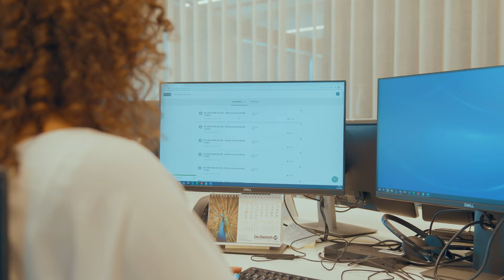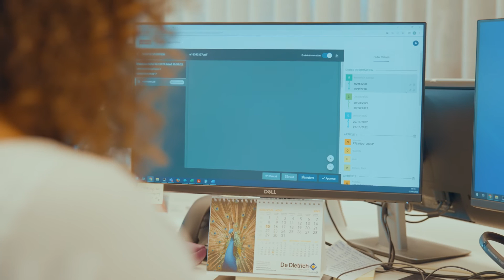Klassif.ai - Van Marcke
Discover how Klassif.ai helped Van Marcke.